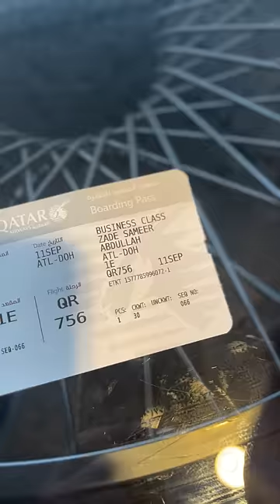First Class Vs Economy Plane Food (Same Airline)